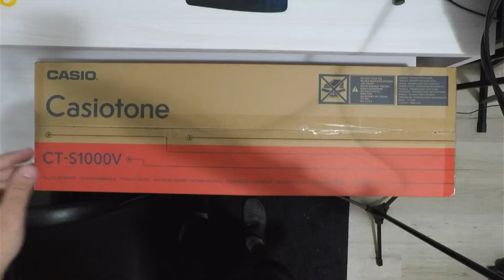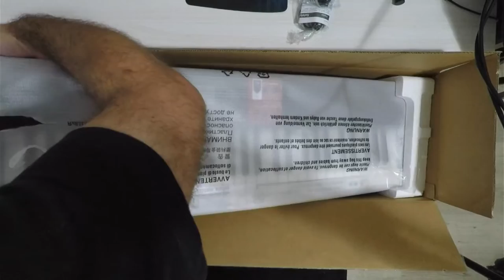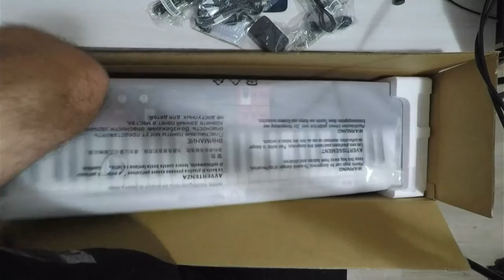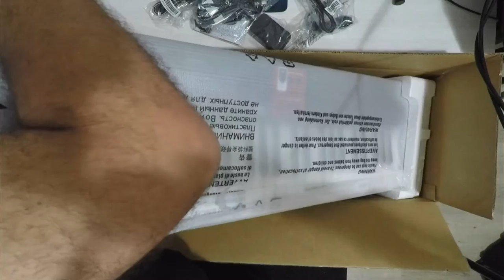CASIO CT-S1000V - UNBOXING